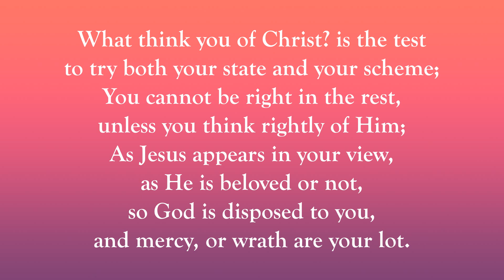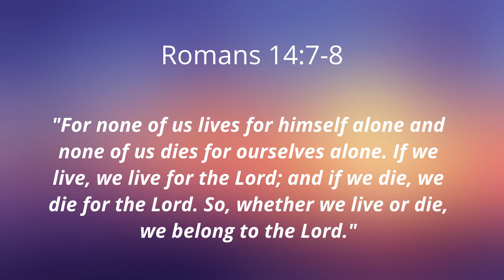THE BIGGEST QUESTION OF ALL (Mark 12:35-44)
Many of Jesus's contemporaries stumbled over this question: Who is Jesus? While we can answer correctly with our lips, sometimes our lives say something very different. If Jesus is truly God's King, who has paid the penalty for our sins, then our lives are not our own - they belong to Him, and He wants every part of us, nothing held back.

Preacher: Rob Jack